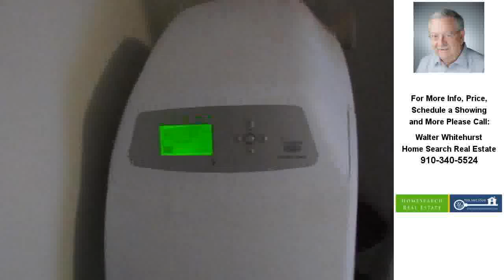11 Dressler Drive, Jacksonville, NC Presented by Walter Whitehurst.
Contact Walter Whitehurst for more information.

This 3 bedroom, 2 bath home is conveniently located less than 10 minutes from New River Air Station. Home is very inviting with fireplace in the family room and large eat-in kitchen and dining area. Also has a large bonus room and attached workshop with electricity. Home had energy efficient windows installed in 2013 and a whole house water filtration system from ECOWater. Has large fenced-in back yard with shed.